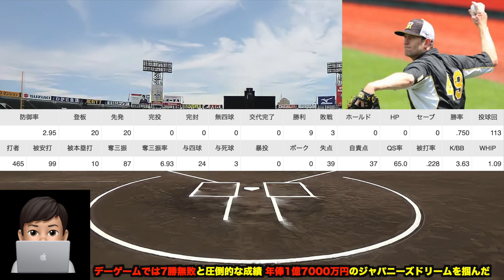【元同僚を大絶賛】ガンケルがウィルカーソンの制球力をベタ褒めしている件について!! 今季の中継ぎ起用プランに思う事【阪神タイガース】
実写チャンネルのリンク